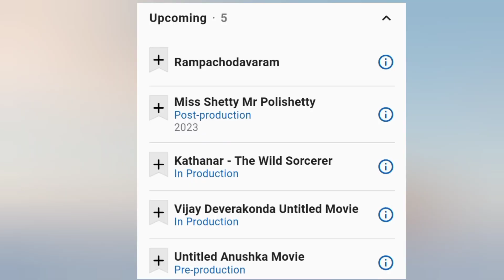Anushka Shetty upcoming movies list 2023-2024.